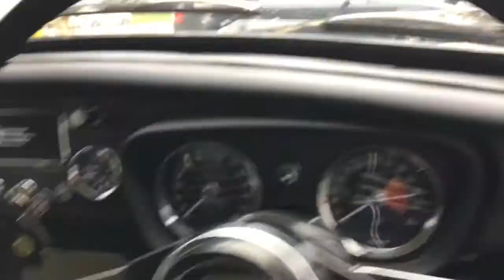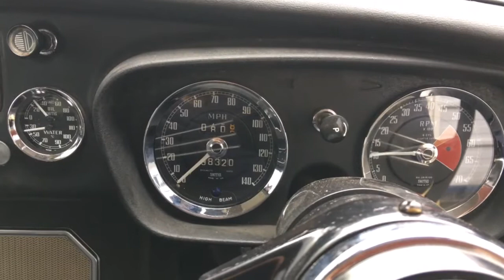1968 MGC GT Automatic